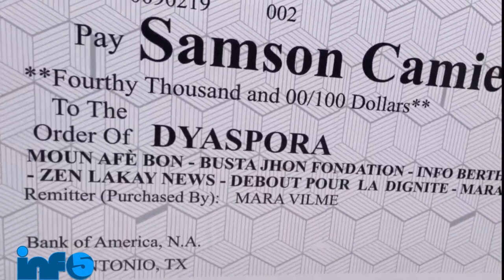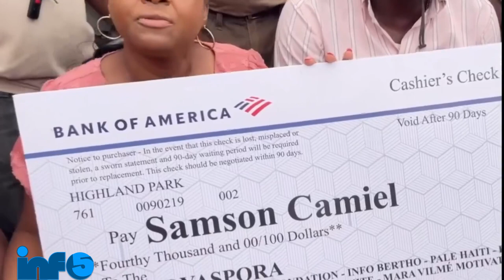Potko Janm gen Kouri..ONU Frape Fò nan Entènasyonal la/Fabiola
tripotaylakay